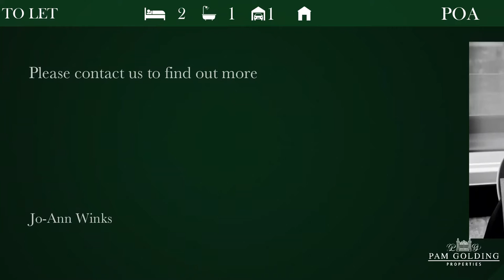2 Bedroom Apartment in Sea Point to Let | Pam Golding Properties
Unfurnished 2 bedroom, 1 full bathroom apartment in beachfront complex offering beautiful side views of the ocean and mountain, available for long term rental from 1 February 2022.
It includes x1 parking bay
24hour manned security
2 plumbing points in the kitchen as well as a space for tumble dryer.
Pet friendly upon approval.